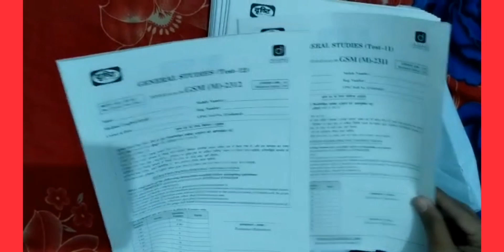IAS Drishti Test series || Upsc mains gs paper 1 to 4 Test series